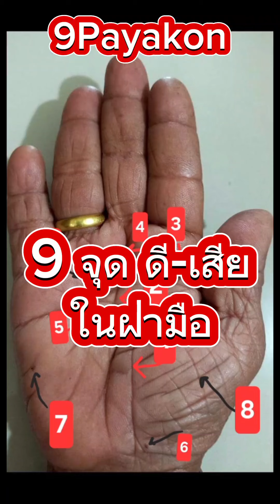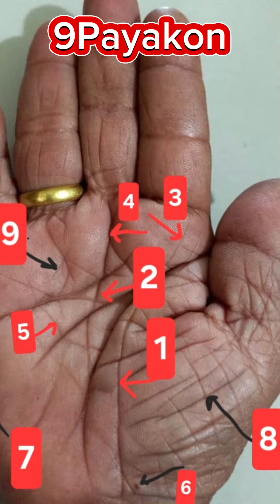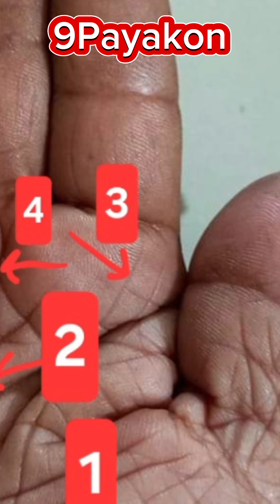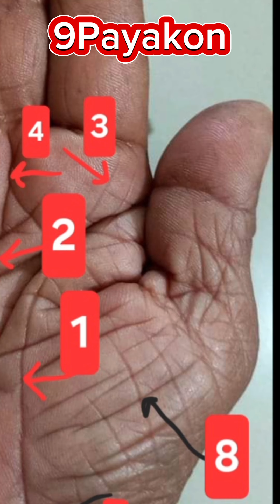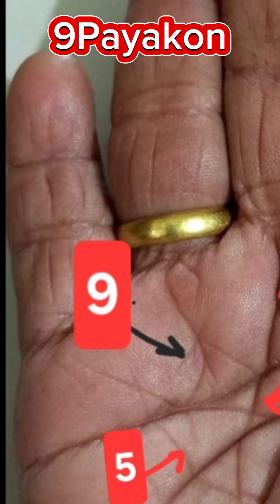9 จุด ดี-เสีย ในฝ่ามือ | ดูดวงลายมือ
วาสนาของแต่ละคนมีไม่เท่ากัน ชีวิตจึงมีความแตกต่างกันไป นอกจากความสามารถ สติปัญญา ความขยัน กระตือรือร้น ถ้ามีดวงดี มีโชค ดวงเฮงด้วยแล้วการดำเนินชีวิตก็จะราบรื่น ไม่ติดขัด เส้นลายมือทุกคนมีแต่แตกต่างกัน ลายมือเปรียบเหมือนลายแทงชีวิต เส้นดี เส้นเสียในลายมือบอกถึงความรุ่งโรจน์และอุปสรรคในชีวิต